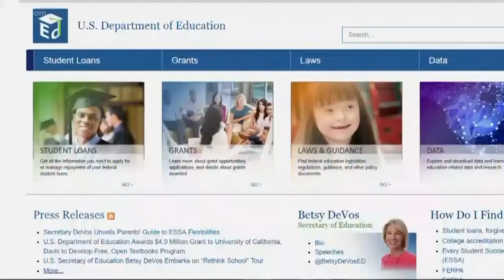10-year-old brings handgun to Salem school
A 10-year-old student brought an unloaded handgun to a Salem elementary school.